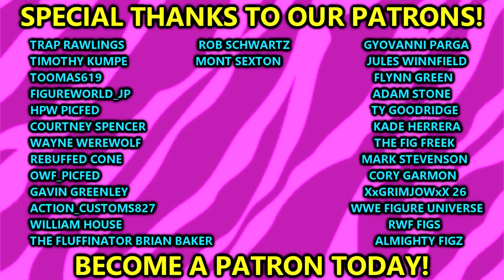Mattel needs to make THESE WWE Ultimate Edition's#wwe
WWE Ultimate edition action figures 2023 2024 mattel wwe action figure wishlist dream ultimate edition action figures wwe figures mattel ultimate edition figures NEW wwe action figures 2023 new wwe figure reveals